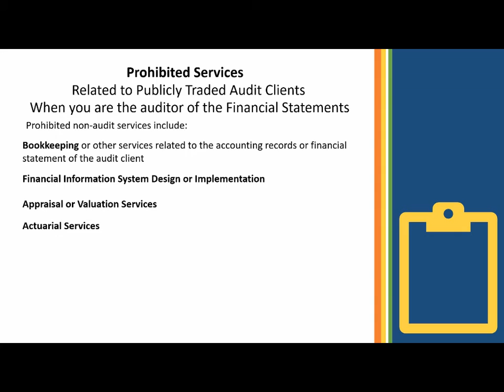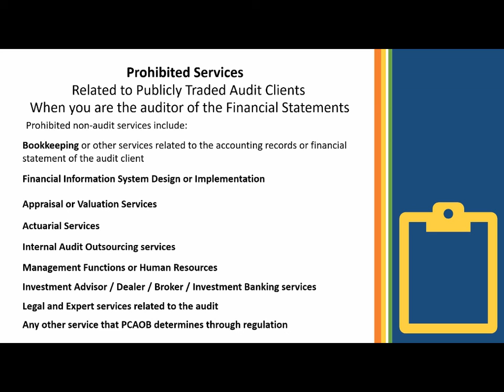ACC487 CH1 Lecture 10 Prohibited Services when you do the Audit Source